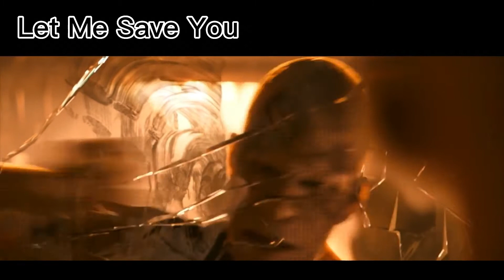I Am Legend (2007)- Let Me Save You scene reverse